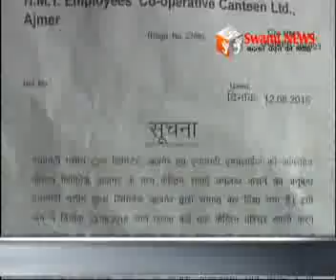HMT. एचएमटी कैंटीन में कार्यरत 33 कर्मचारी लगा रहे है न्याय की गुहार।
एचएमटी कैंटीन में कार्यरत 33 कर्मचारियों को 30 साल सेवा लेने के बाद दिखाया बाहर का रास्ता। रोजीरोटी को मोहताज बेरोजगार हुए कार्मिकों ने जिला प्रशासन सहित एचएमटी प्रशासन से लगाई मदद की गुहार।